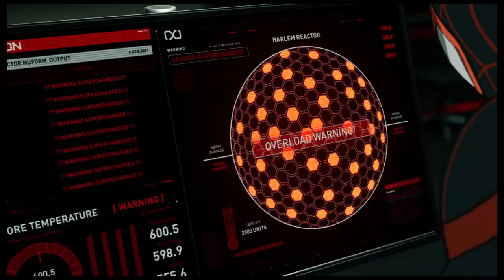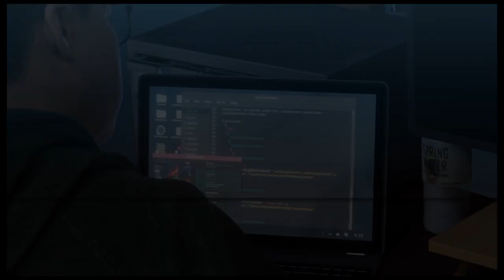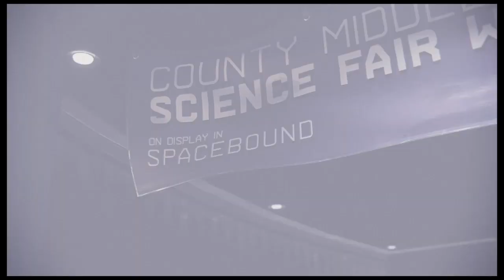Marvel's Spider-Man: Miles Morale